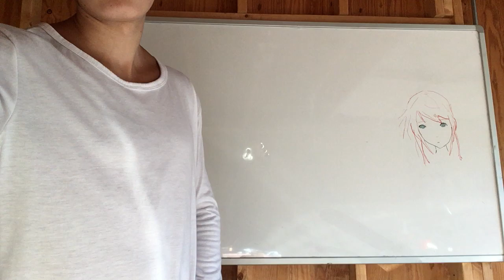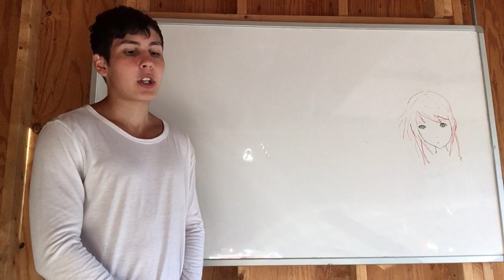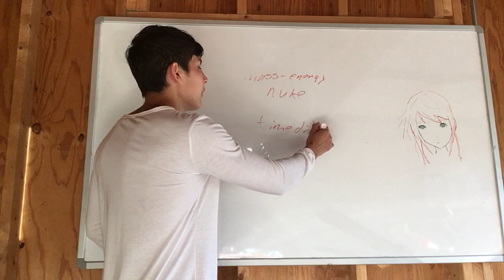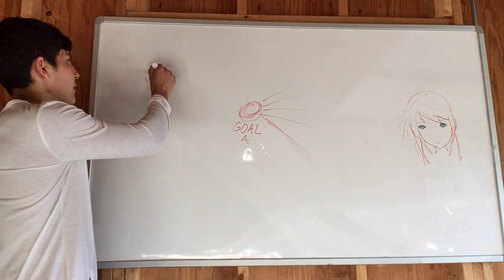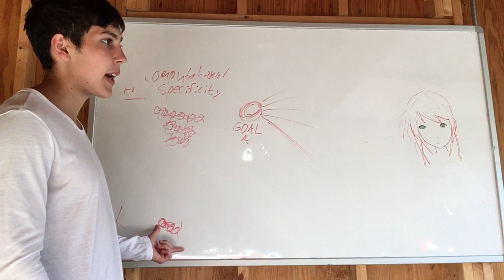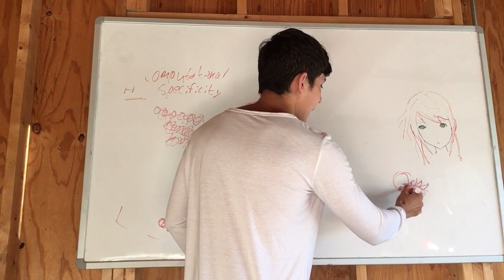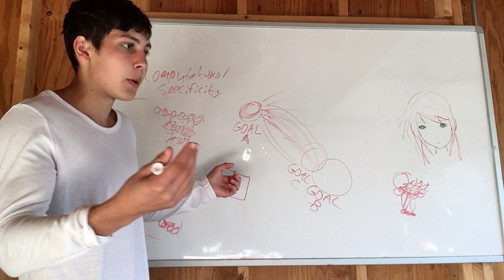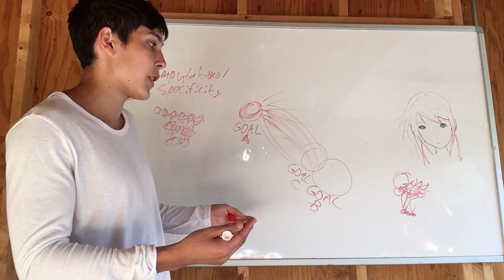Strategic Quantum Suicide Under Computationalism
If self-modeling computations are consciousness, and these are composed of pieces that can be bound regardless of spacetime coordinates (as mainstream materialist neuroscience assumes) then this actually has fascinating implications that no one seems to have noticed.